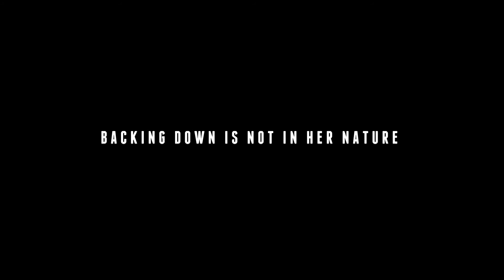Lioness Promo | Multichoice Studios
A family thriller about a woman who loses her children, her lover and her freedom when she is framed for fraud committed by her husband before his death, only to discover, eight years later (after being in jail), while trying to reunite with her son and daughters, that he is still alive. She then fights like a Lioness to prove her innocence, set the record straight and get her children back.